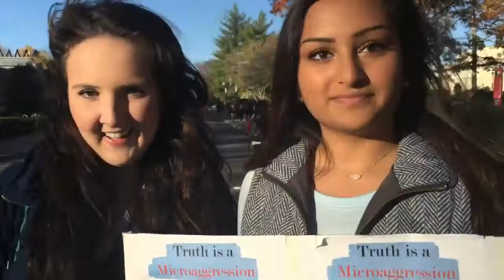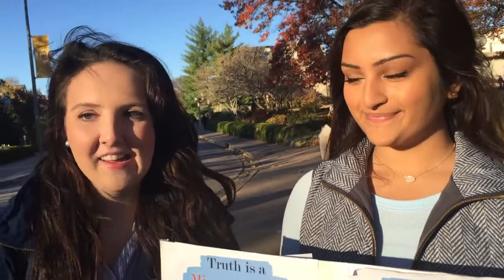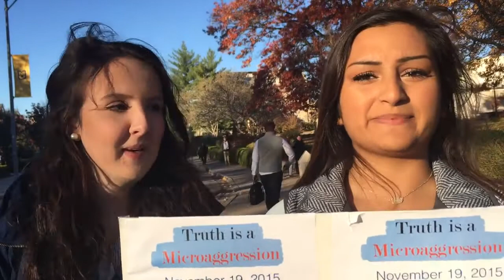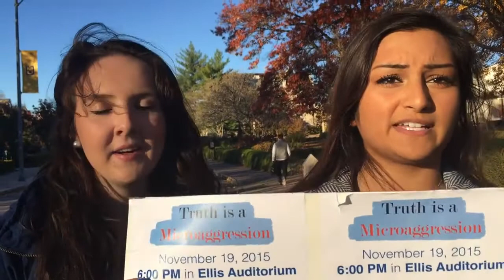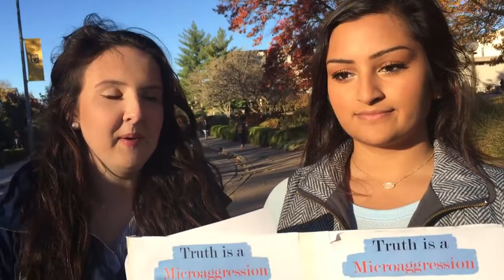Mizzou Students: Professor Called Ben Shapiro Offensive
Two University of Missouri students tell Breitbart News that a professor called an upcoming speech by conservative pundit Ben Shapiro offense. Shapiro was .

After Ben Shapiro's uncensored speech at Missouri State the University he held a question and answer session with the students. The students lined up to voice .

Following last week's (November 2015) historic eruption of conflict at the University of Missouri, Young America's Foundation (YAF) sponsored a lecture titled, .